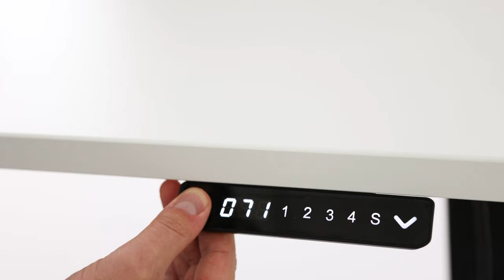Höhenverstellbarer Schreibtisch Inwerk Imperio® Lift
Höhenverstellbarer Schreibtisch Imperio® Lift – ideal auch für den Home Office-Arbeitsplatz

Erfolgreich getestet: Im Leistungsvergleich des Test- und Wirtschaftsmagazins "FACTS" (05/2017) bescheinigte die Redaktion dem Imperio Lift® "einen äußerst stabilen Eindruck ", die Eignung für den professionellen Einsatz im Büro und ein vorzügliches Preis-Leistungs-Verhältnis. Orthopäden und Arbeitswissenschaftler empfehlen den höhenverstellbaren Schreibtisch für Büroarbeitsplätze . Die so genannten Steh-Sitz-Tische ermöglichen den 'gesunden' Haltungswechsel und tragen dazu bei, Rückenbeschwerden und anderen Beeinträchtigungen vorzubeugen. Ein besonders günstiger Steh-Sitz Schreibtisch ist der Imperio® Lift. Er lässt sich in der Höhe zwischen 645 und 1295mm stufenlos regulieren, bietet gute Standsicherheit und eine Tragkraft von 80 Kg. Übrigens: Der Imperio Lift empfiehlt sich nicht nur für den Einsatz in Unternehmen, sondern ebenso für das Home Office . Auch bei der Heimarbeit ist ein ergonomischer Arbeitsplatz aus guten Gründen unverzichtbar.